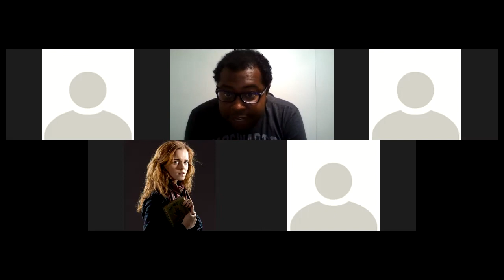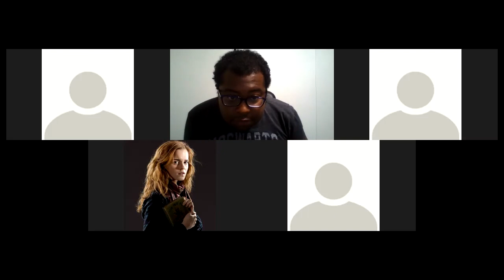HARRY POTTER AND THE DEATHLY HALLOWS PART I Table Read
Join the Quarantine Theater Company as we read through the first part of the conclusion of the Harry Potter saga, HARRY POTTER AND THE DEATHLY HALLOWS PART I. We read through Harry's perilous journey to seek out the Horcruxes, the key to defeating Voldemort. Based on a screenplay by Steve Kloves, based on the novel by J.K. Rowling.

THE CAST

Harry Potter- Travis Sanders

Ron Weasley/Fred and George Weasley- Jessica Ash

Hermione Granger- Jade Field

Lucius Malfoy/Peter Pettigrew/Percy Weasley- Colby Skiles

Narcissa Malfoy/Luna Lovegood- Anne Marko

Severus Snape/Kingsley Shacklebolt/Neville Longbottom/Fenrir Greyback/Mudungus/Xenophilius Lovegood/Scene Description- Curtis Lopez

Rubeus Hagrid/Kreacher/Rufus Scrimgeour/Grindelwald- Hunter Karas

Bellatrix Lestrange/Dolores Umbridge- Marla Hundall

Voldemort/Elphia Doge- Andy Tolsky

Remus Lupin/Ollivander/Yaxley- Rudy Velasco

Vernon Dursley/Bill Weasley- Logan Horberg

Ginny Weasley- Corrie Leigh Luing

Arthur Weasley/Dobby/Mad Eye Moody/Thicknesse/Scabior- Jeremy Weinreich

Molly Weasley/Petunia Weasley- Molly Kisthart

Nymphadora Tonks- Carina Goschin

Fleur Delacour/Lily Potter- Kenzie Paul